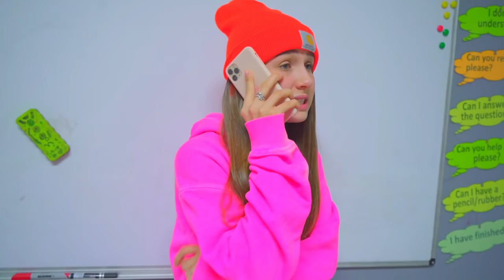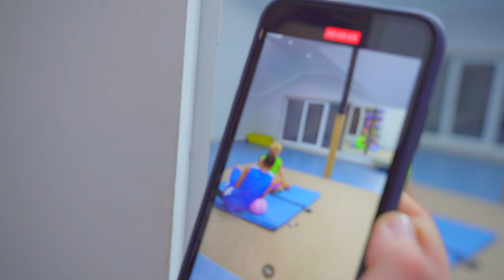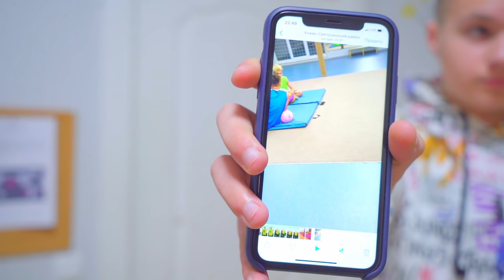Piękna sukienka, randka i prezentdla Diany | Szkolna miłość i niezręczne sytuacje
Miłość szkolna między Dianą a koszykarzem kwitnie. Diana i jej najlepsi przyjaciele wybierają modną sukienkę na randkę, a fajna nastolatka robi drogi prezent. Randka, pierścionek, piękna sukienka sprawiają, że dziewczyna jest naprawdę szczęśliwa. Jednak Dima dowiaduje się o sprytnych planach koszykarza, jego popularności i chce pokazać Dianie sekretne zdjęcia.
Czy to pomoże Dimie odzyskać Dianę?